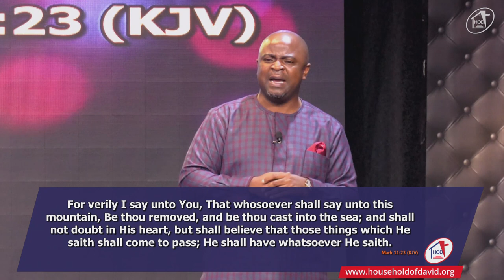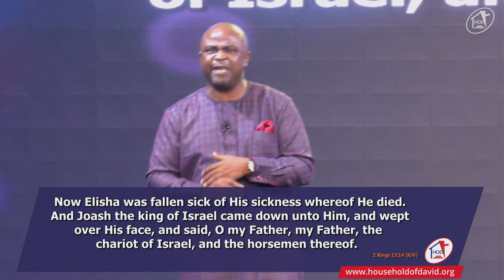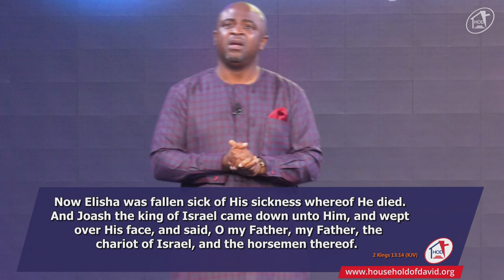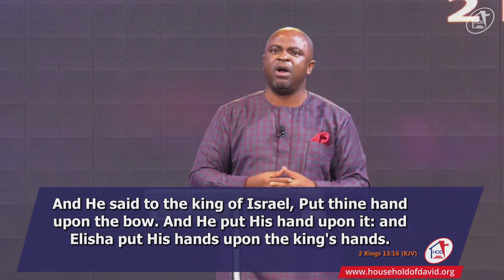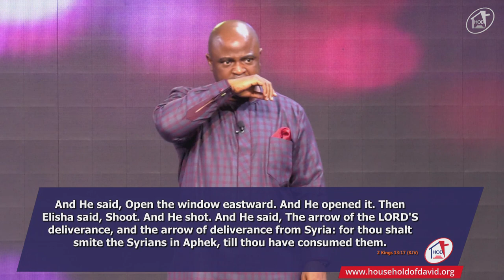Enlarge Your Capacity (Part 2) | Pastor Sola Osunmakinde | February 14, 2021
Your success is not determined by you only. There are things you get by your knowledge, others you get by discipline, and others that will come by alignment.